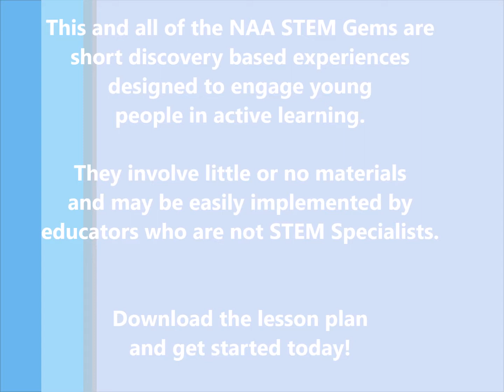STEM Gem: Solar Eclipse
On Monday August 21, 2017 North America will be treated to a rare celestial event that is truly amazing to witness. People in a 70-mile wide path from Oregon to South Carolina will be able to witness a total solar eclipse. People outside the path will be able to witness a partial eclipse, in which the moon will partially cover the sun’s disk. The abrupt darkness of a solar eclipse is stunning and quite unlike anything you’ve ever seen. This STEM Gem allows kids to interact with the rare celestial event in a unique way.